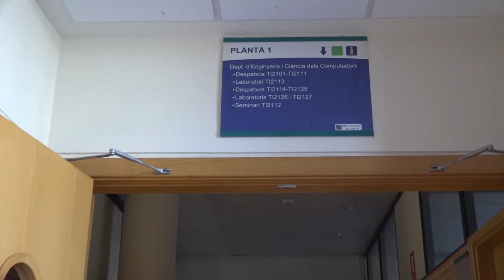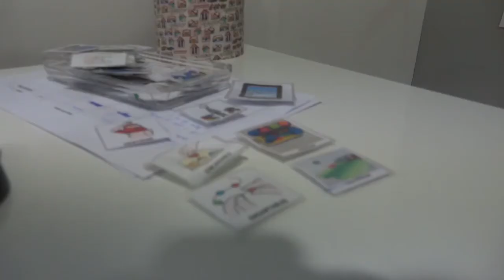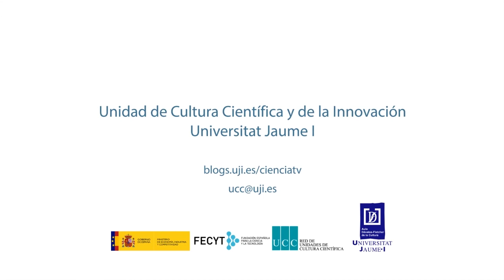Terapias con robots para niños autistas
Teràpies amb robots per a nens autistes
En aquest documental parlem sobre els robots que s’han dissenyat a la Universitat Jaume I i com poden ajudar en les teràpies als nens autistes. Comptem amb les explicacions d’Enric Cervera, que forma part del Laboratori de Robòtica, i Lara Beltrán, que és pedagoga especialitzada en el tractament de trastorns cognitius.
Vídeo produït per l’alumnat del Grau en Comunicació Audiovisual de l’UJI Laura López, Sara Castillero, Melissa Zaimi, Carolina Tárrega i Irene Moratalla dins del projecte Labcom-Ciència coordinat pel professor del Departament de Ciències de la Comunicació Francisco López Cantos, amb la col·laboració del Laboratori de Ciències de la Comunicació i la Unitat de Cultura Científica i de la Innovació de la Universitat Jaume I.
En este documental hablamos sobre los robots que se han diseñado en la Universidad Jaume I y cómo pueden ayudar en las terapias a los niños autistas. Contamos con las explicaciones de Enric Cervera que forma parte del Laboratorio de Robótica, y Lara Beltrán que es pedagoga especializada en el tratamiento de trastornos cognitivos.
Vídeo producido por alumnado del Grado en Comunicación Audiovisual de la UJI Laura López, Sara Castillero, Melissa Zaimi, Carolina Tárrega e Irene Moratalla dentro del proyecto Labcom-Ciència coordinado por el profesor del Departamento de Ciencias de la Comunicación Francisco López Cantos, con la colaboración del Laboratorio de Ciencias de la Comunicación y la Unidad de Cultura Científica y de la Innovación de la Universitat Jaume I.
Robot therapies for autistic children
In this documentary, we talk about robots that have been designed in the Universitat Jaume I and how they may help in therapies for autistic children with the explanations of Enric Cervera, from the Laboratory of Robotics, and Lara Beltrán, who is a pedagogue, specialized in the treatment of cognitive disorders.
This video was produced by the students of the Bachelor’s Degree in Audiovisual Communication from the UJI Laura López, Sara Castillero, Melissa Zaimi, Carolina Tárrega and Irene Moratalla within the “Labcom-Ciència” project. This project is coordinated by Francisco López Cantos, lecturer of the Department of Communication Sciences, together with the Communication Sciences Laboratory and the Scientific Culture and Innovation Unit at the Universitat Jaume I in Castelló.